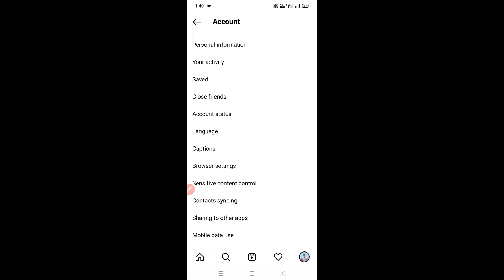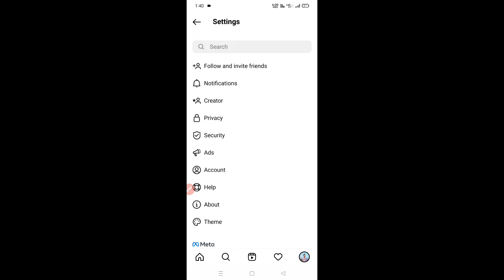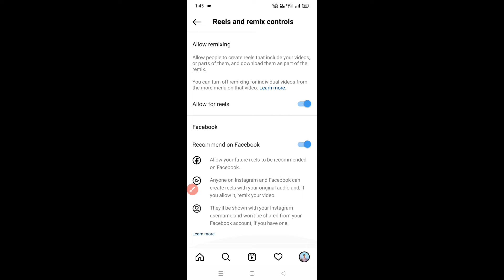Reels Viral kaise kare? How To Viral Reels On Instagram? Instagram Reels Viral kaise kare?